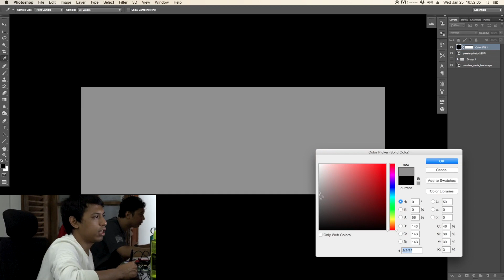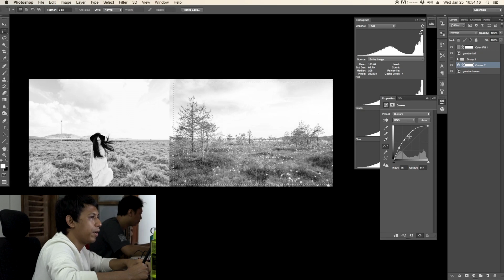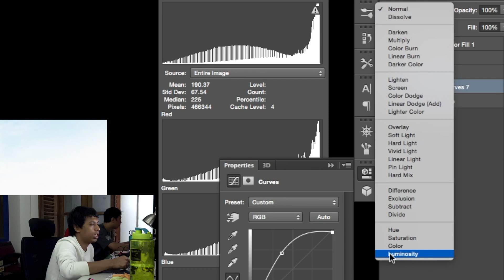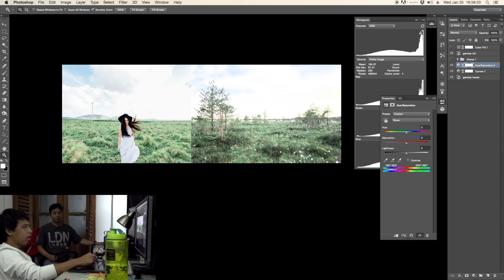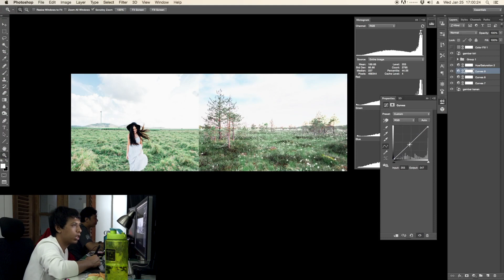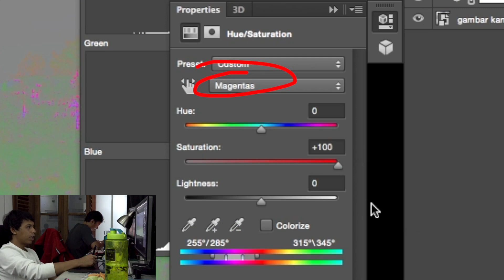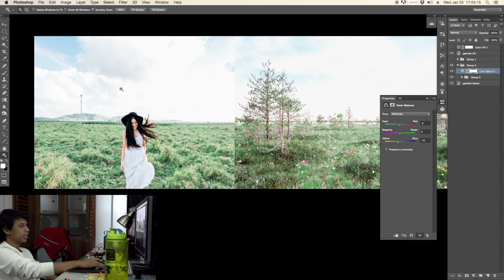#143 Matching color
Halo.. haloo.. kemarin ada yang nanya di channel Third Eye Space soal gimana caranya matching color.
Sekarang bakal di jelasing sama Edi Wijayanto, buat kalian yg nganggur abis nyoblos bisa praktekin ini aja.